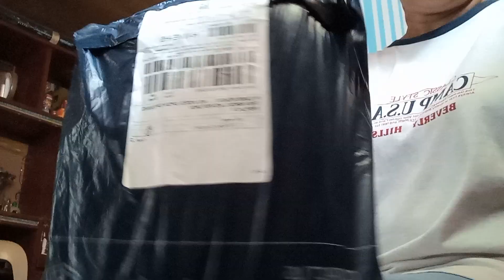Lazada Unboxing Of toothbrush holder and soap